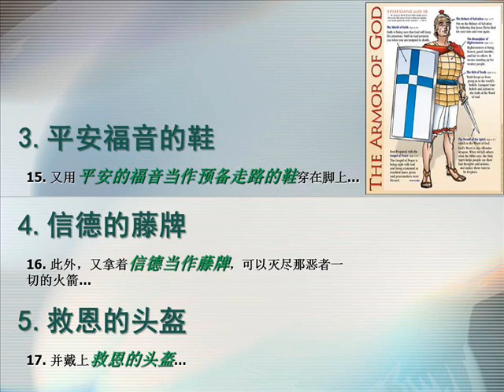Helmet of Salvation 救恩的头盔